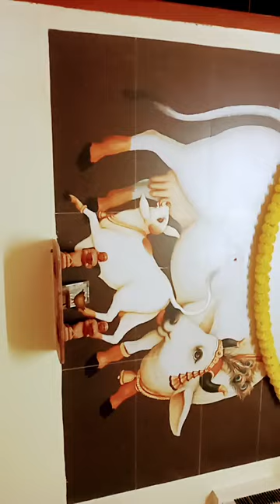21 March 2024